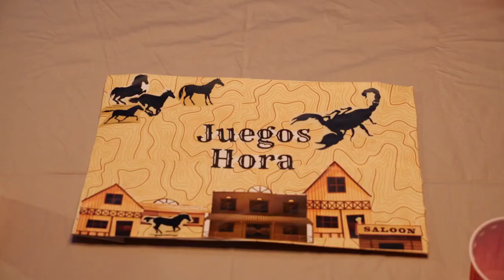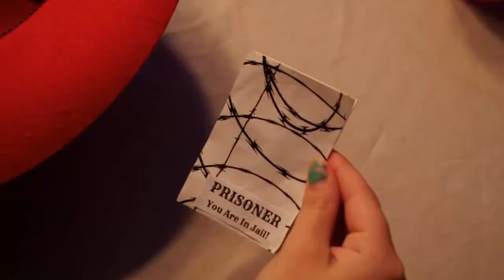Daniel de Koning FAMU Portfolio Submission RESHUFFLE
This is intended as a portfolio submission for Daniel de Koning in application to CET Prague FAMU semester abroad course. Thank you very much for your consideration. Enjoy!